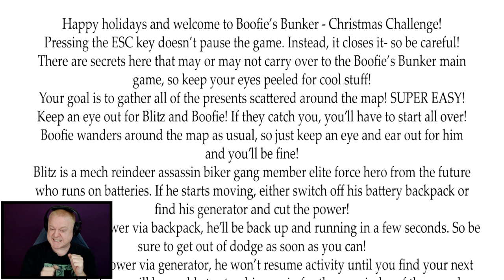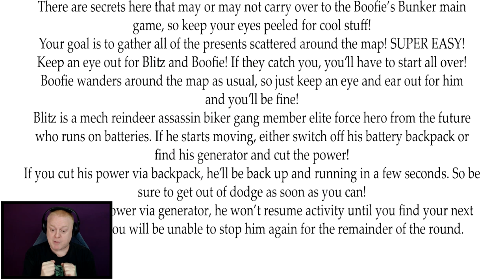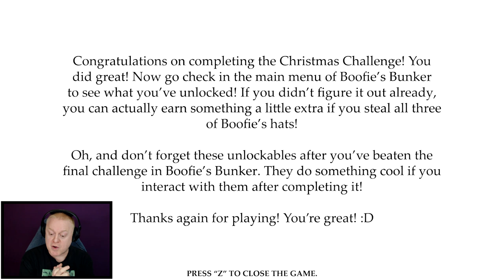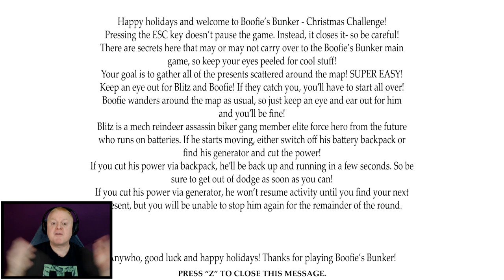THIS REINDEER'S GAME WILL GET YOU WRECKED | BOOFIE'S BUNKER - CHRISTMAS CHALLENGE + EASTER EGG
Taste Gaming
 64 Champlain Street
         Dieppe, NB
         CANADA
         E1A 4X0